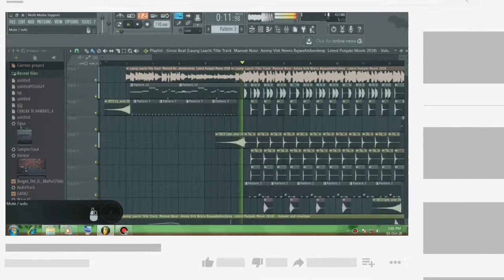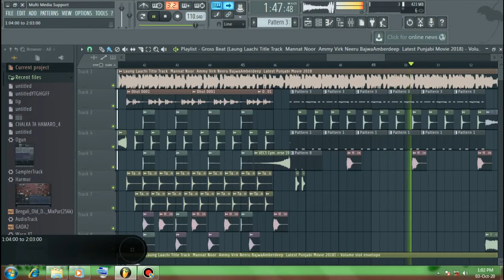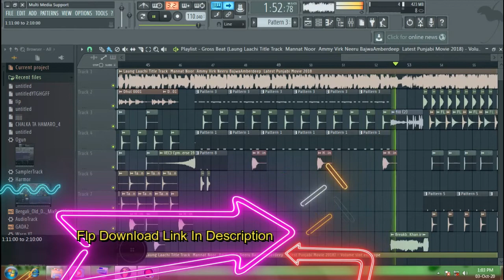New Punjabi Songs Flp Project | Punjabi Dj Flp Project | Punjabi Dj Song 2020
New Punjabi Songs (Fully Danceing Mix) No Voice Tag